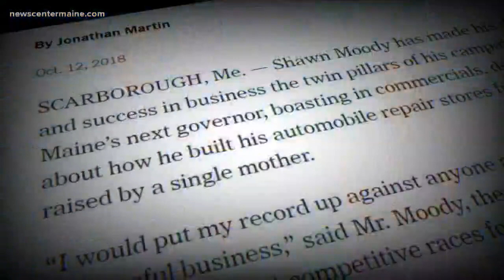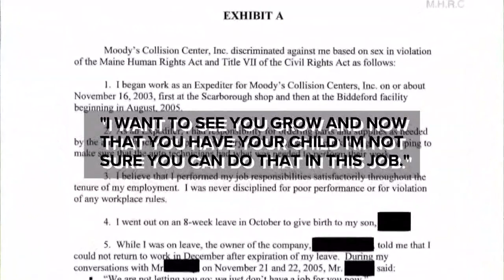Moody campaign defends itself against re-surfaced allegation